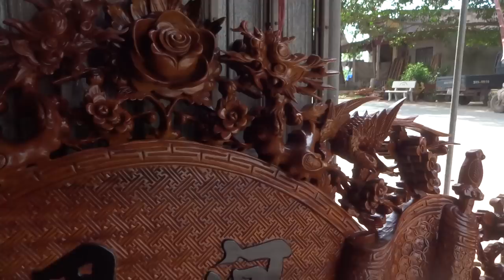Cuốn thư câu đối Long hóa đi Sài Gòn, 24-6-2016, Đồ Gỗ Đức Hiền